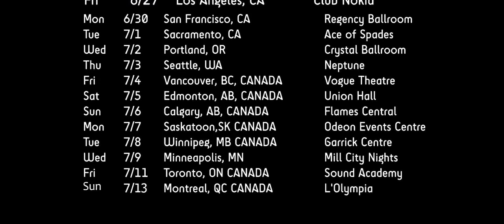Future: Honest Tour Vlog: New York New York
New Album, HONEST AVAILABLE NOW smarturl.it/honest-album

Fri 6/20 Houston, TX TBD